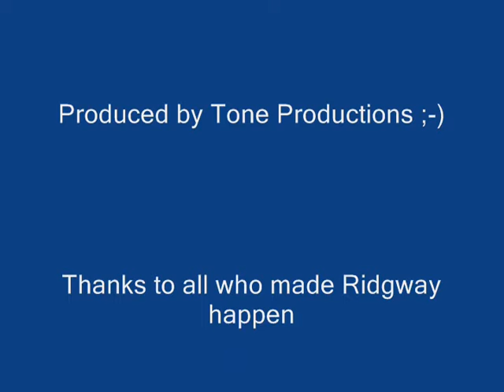Ridgway Rendezvous 2008 Moments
Quick flick of some classic people